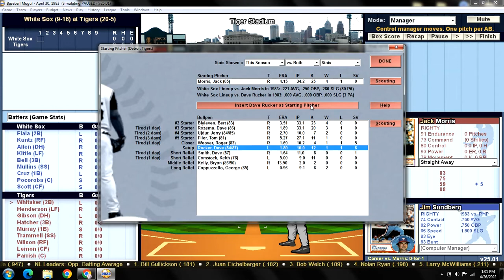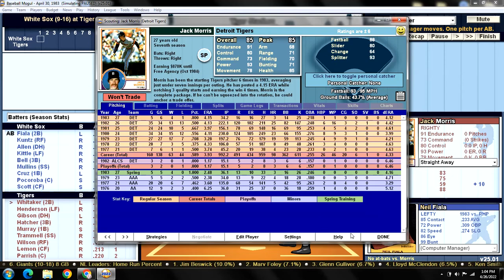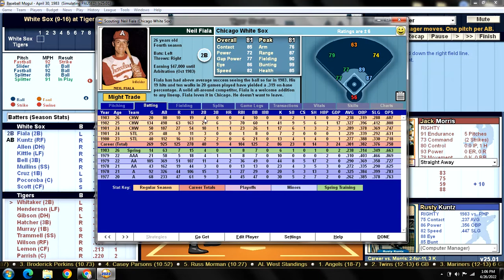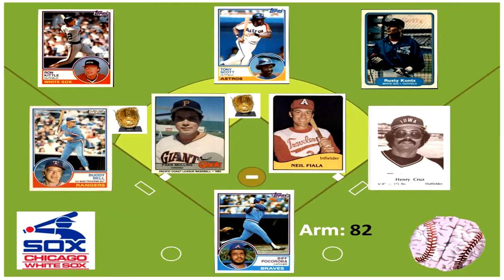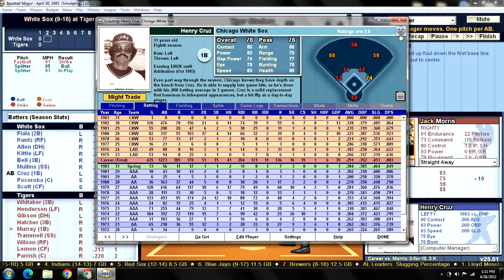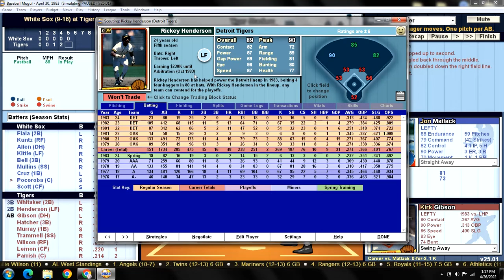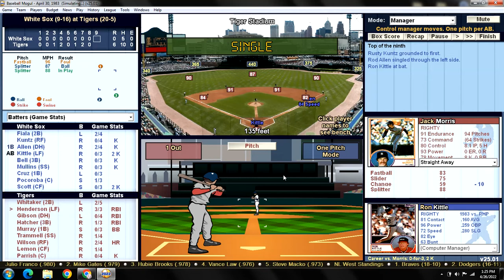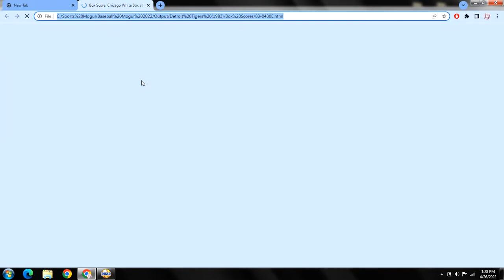Game 26 - 1983 Detroit Tigers Season Replay v Chicago White Sox @ Tiger Stadium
CWS (9-16): Jon Matlack (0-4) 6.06 v DET (20-5): Jack Morris (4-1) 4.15
WHITE SOX:                   TIGERS:
1) Neil Fiala 2B              1) Lou Whitaker 2B
2) Rusty Kuntz RF         2) Rickey Henderson LF
3) Rod Allen DH             3) Kirk Gibson DH
4) Ron Kittle LF             4) Mickey Hatcher 3B
5) Buddy Bell 3B           5) Eddie Murray 1B
6) Fran Mullins SS        6) Alan Trammell SS
7) Henry Cruz 1B          7) Glenn Wilson RF
8) Biff Pocoroba C        8) Chet Lemon CF
9) Tony Scott CF           9) Lance Parrish C